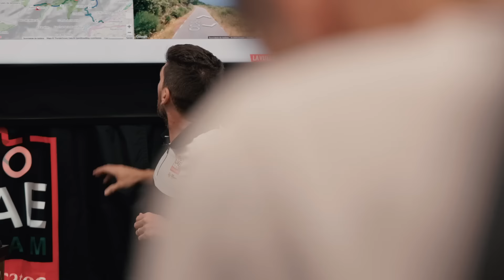La Vuelta España | Episode 2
It was a red-hot first week of the Vuelta a España. Adam Yates delivered a gutsy solo win on Stage 9  to end the sweltering first week of the Spanish grand tour.